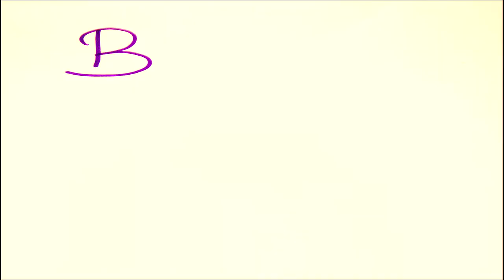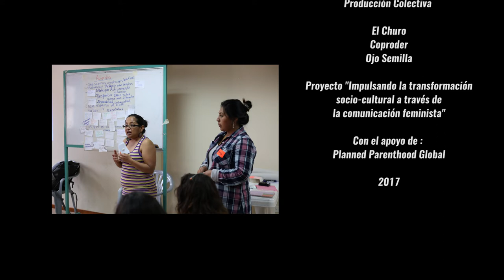04 Bertha  Mi propio camino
Animación  producida durante los talleres Ojo Semilla, cine comunitario, mujeres, género y derechos sexuales y reproductivos realizado en Sangolquí, Ecuador. Bertha nos relata una historia de esperanza, del momento en que ella rompe el hilo entre la dependencia económica y la violencia. Una mujer libre, empoderada que ayuda a otras a mujeres.

Ojo semilla es un proyecto de cine y audiovisual comunitario de El Churo